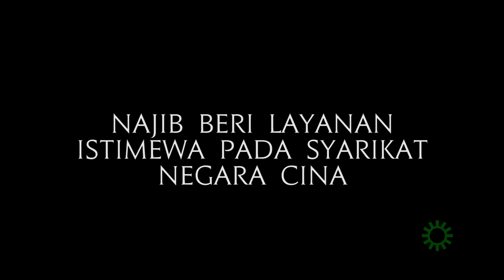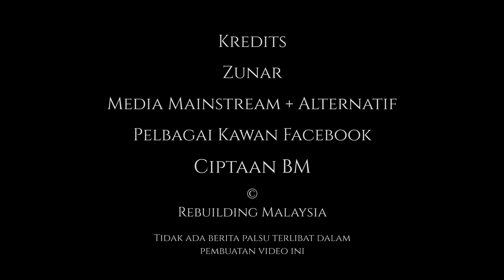Najib Beri Layanan Istimewa Pada Syarikat Negara Cina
Rakyat Malaysia, terpaksa bayar GST.
Syarikat tempatan, mesti bayar GST.
Tapi, syarikat negara Cina, tak perlu bayar GST. Mengapa Najib bagi layanan istimewa pada mereka?
Credit OBE and other FB friends for use of their posters.